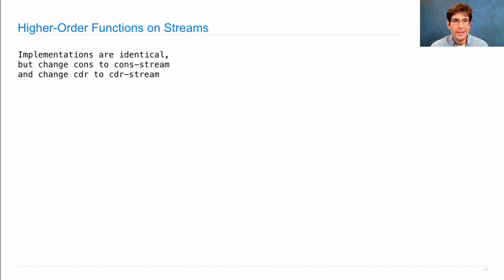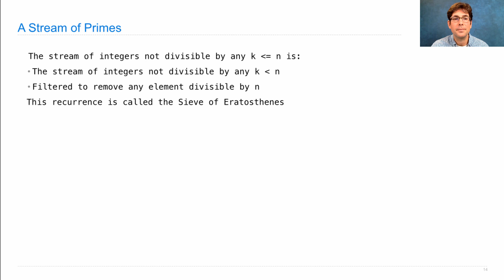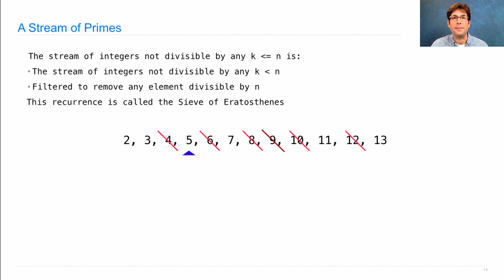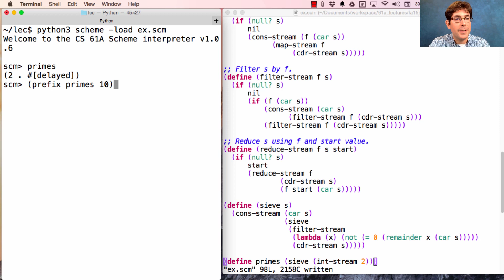61A Fall 2015 Lecture 29 Video 6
Higher-Order Stream Functions